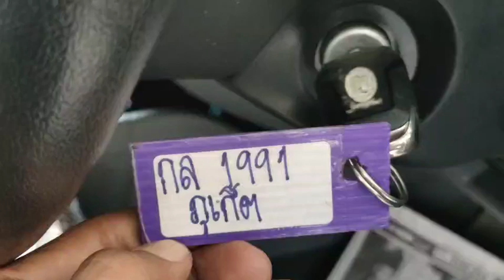1991 FORD DC WHITE 27.5.2023